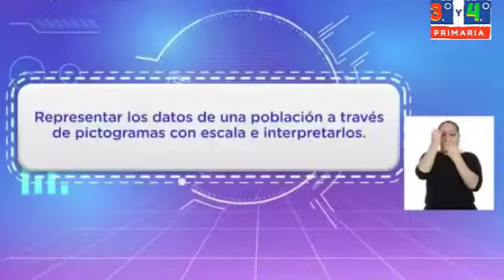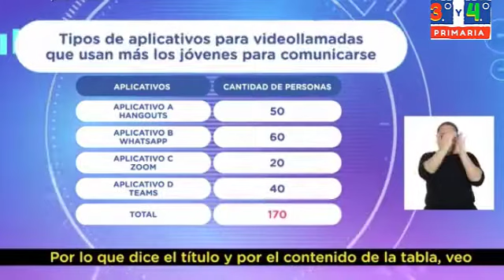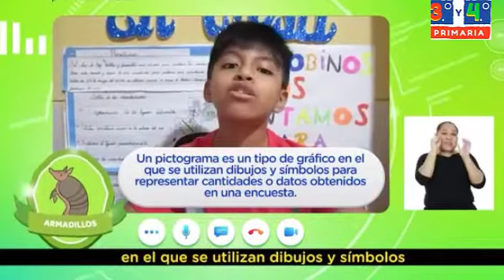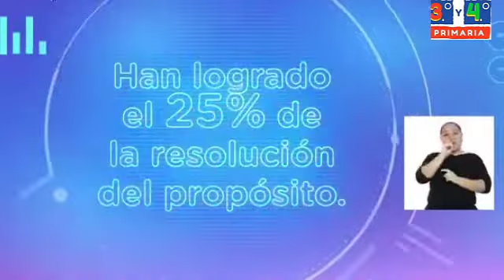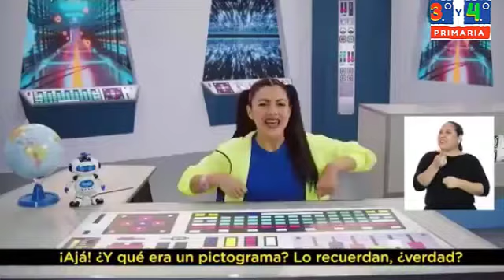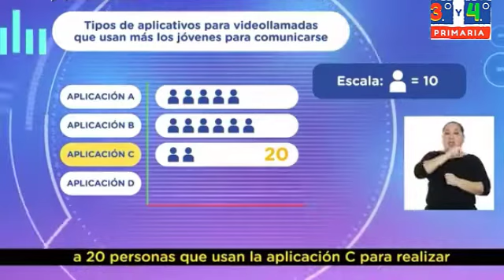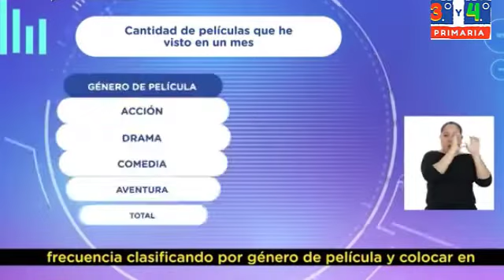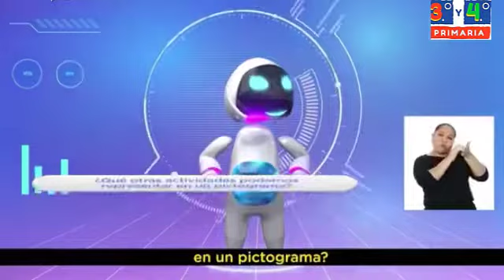Lunes 04-07-2022 | PRIMARIA 3º TERCERO Y 4º CUARTO MATEMÁTICA APRENDO EN CASA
APRENDO EN CASA PRIMARIA 3º TERCERO Y 4º CUARTO
¿Qué medios de comunicación empleamos más en nuestra familia? (Parte 2)
Competencia:

Resuelve problemas de gestión de datos e incertidumbre.

Fuente: TvPerú